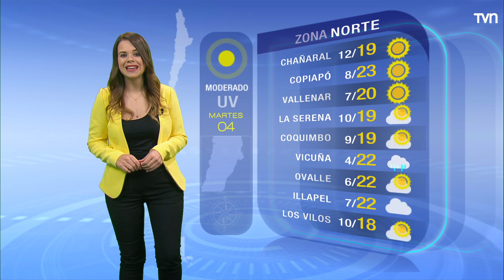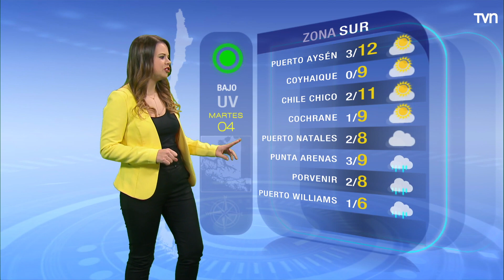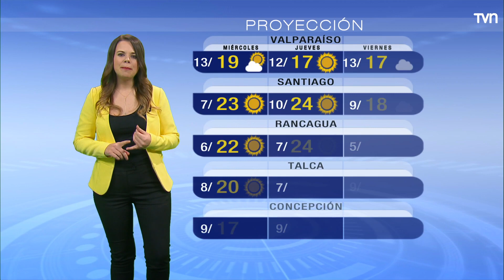Pronóstico del tiempo: Martes 04 de mayo | TV Tiempo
Revisa el pronóstico para tu ciudad. Mañana de bajas temperaturas en la zona central.